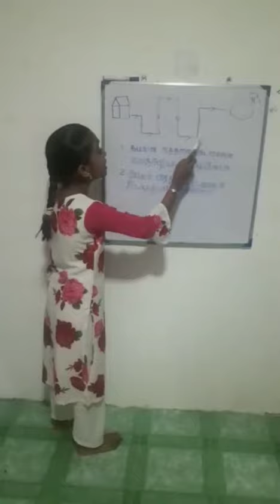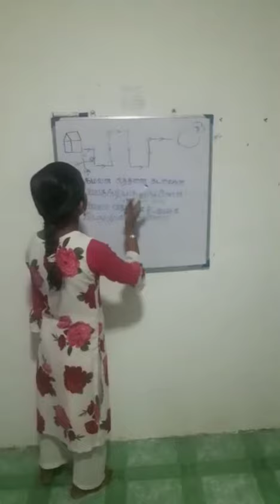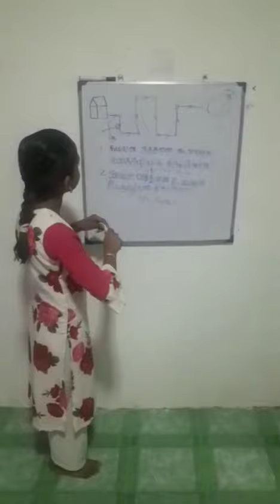Free education| வருடாந்த திறமை போட்டி| Contestant No 457 | Maryam Rilwan| Like |Share |Subscribe